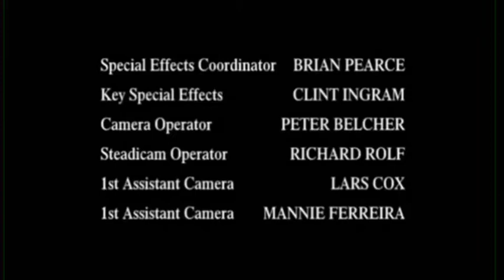Timon and Pumbaa Rewind Home Alone 4